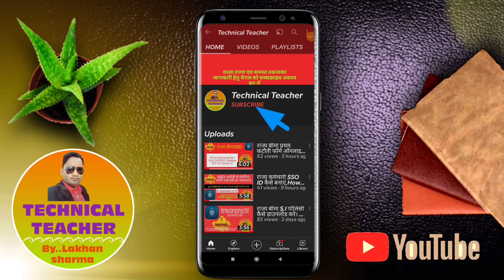RGHS लिमिट में As Per Rules Applicable से तात्पर्य❓, प्रत्येक कर्मचारी को RGHS कटौती अब अनिवार्य ❓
RGHS लिमिट में As Per Rules Applicable से क्या तात्पर्य है❓,
क्या अब प्रत्येक कर्मचारी को RGHS में कटौती करवाना अनिवार्य है
पति पत्नी दोनों राज्य कर्मचारी होने पर क्या रहेगा RGHS का प्रावधान
इन सभी से संबंधित संपूर्ण जानकारी इस वीडियो में

RGHS PVC Card, RGHS Card Me Correction Kaise Kare,
RGHS PVC Card अब प्रत्येक कर्मचारी को मिलेगा

RGHS के संबंध में 3 महत्वपूर्ण अपडेट 1अप्रैल से लागू प्रत्येक कर्मचारी के लिए जानना अनिवार्य है

RGHS कार्ड में मोबाइल नंबर कैसे जोड़े || How To Add Update Mobile Number In RGHS Card || RGHS Update

RGHS कार्ड की वर्तमान लिमिट कब तक लागू है और नई लिमिट कब प्रारंभ होगी | RGHS Limit Time And Process

RGHS कार्ड का बैलेंस कैसे चेक करे,
RGHS Card Limit Tracker,
How To Check RGHS Card Current Balence,

RGHS रजिस्ट्रेशन अब ऐसे डिलीट होगा एक दिन में बिना मेल किए,
 RGHS Registration Delete Process,

RGHS Registration Delete Process से पहले आवश्यक एवं अनिवार्य कार्य,
Raj Mail Kaise Activate Kare,
Delete Jan Aadhar In SSO Profile,
एसएसओ आईडी की प्रोफाइल से जन आधार नंबर कैसे डिलीट अपडेट संशोधन करे

पंजीयन एवं अपडेशन, जन आधार कार्ड संशोधन,
Jan Aadhar Split Family, Jan Aadhar Transfer Family

राजस्थान गवर्नमेंट हेल्थ स्कीम के पंजीयन को डिलीट कैसे करे,
 How To Delete RGHS Registration,
RGHS Registration All Problem Solution,
Jan Aadhar Me Correction Kaise Kare

RGHS Policy Status And Family Detail Kaise Check Kare | RGHS New Option Blood Group, superannuation

rghs online process,rghs registration process,rghs registration edit kaise kare,rajasthan government health scheme,rghs rajasthan registration,rghs kya hai,rghs registration,rghs me date of superannuation kaise bhare,rghs data edit kaise kare,mobile se rghs ka sanshodhan kaise kare,mobile se rghs registration edit process,rajasthan govt health scheme online process,rghs e card download,how to edit rghs information,how to correct rghs information,राजस्थान गवर्नमेंट हेल्थ स्कीम की सूचनाओं में करेक्शन कैसे करें,राजस्थान गवर्नमेंट हेल्थ स्कीम की एप्लीकेशन में एडिटिंग कैसे करें,rghs e card download kese kre,rajasthan government health scheme online process,राजस्थान सरकार स्वास्थ्य योजना,rghs registration process kya hai,sso id se rghs registration kaise kare,rghs pr registration ki full process,rghs yojana rajasthan,rajasthan government health scheme registration,rghs yojana in rajasthan,rghs yojana rajasthan government,rghs registration process 2021,rajasthan govt . health scheme,sarkari karmchariyon ke liye health scheme,sarkari naukar bima ka labh kaise le,health scheme for govt. servant,rghs me edit kese kare,how to edit rghs registration,edit member details on rghs,rghs details edit via sso,sso login par rghs edit kaise karen,rghs policy ko delete kaise kare